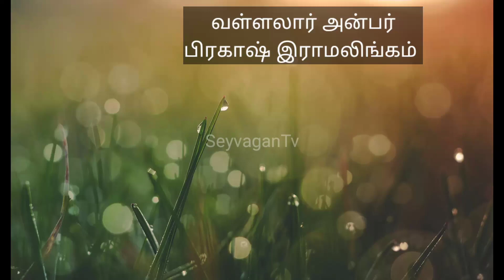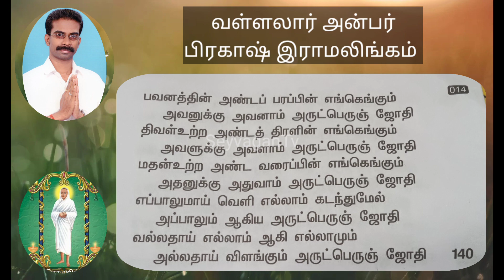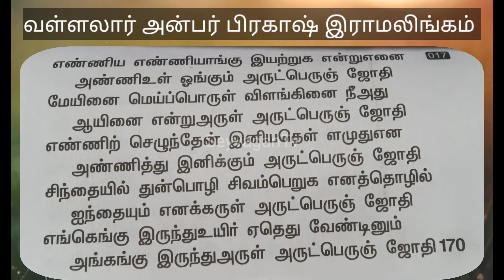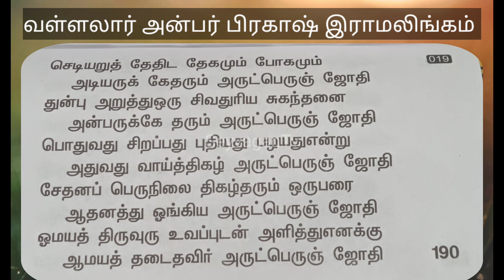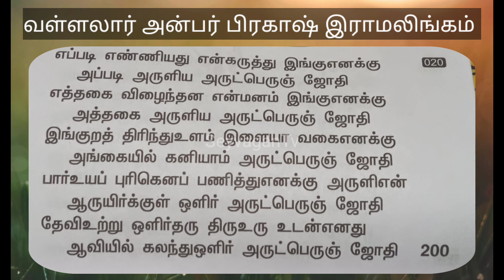வள்ளலார் அகவல் 101 முதல் 200 வரை அன்பர் பிரகாஷ் இராமலிங்கம்